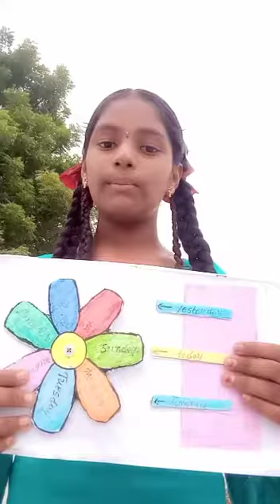week days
Video from Venkatareddy Badam